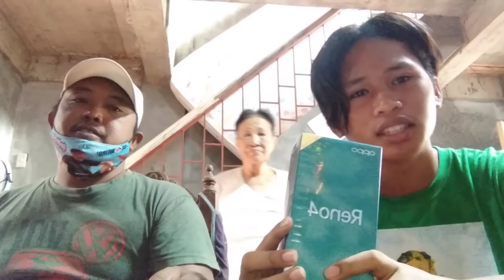May nag bigay samen ng pambili ng bagong CELLPHONE at pang pa WIFI ❤️ || KUYA DAGUL OFFICIAL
maraming maraming salamat po tatay cesar abogadi at maraming maraming salamat po Lola fely at maraming maraming salamat po sa lahat ng sumusuporta po samen ng tatay || KUYA DAGUL OFFICIAL